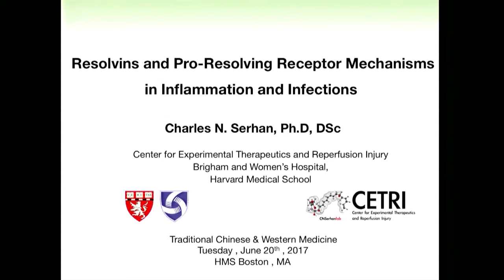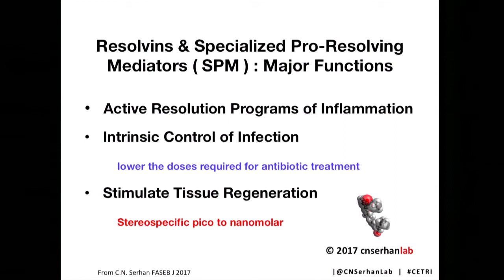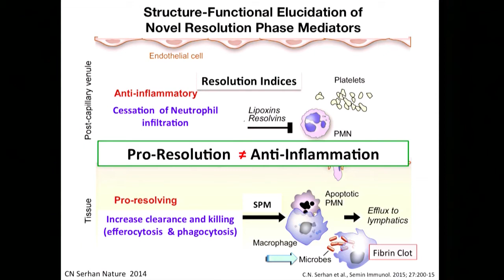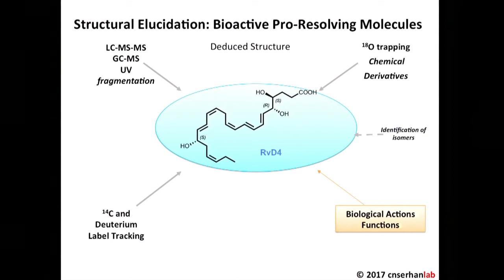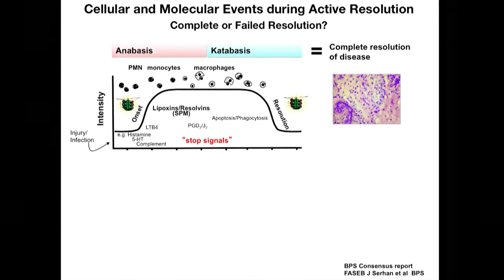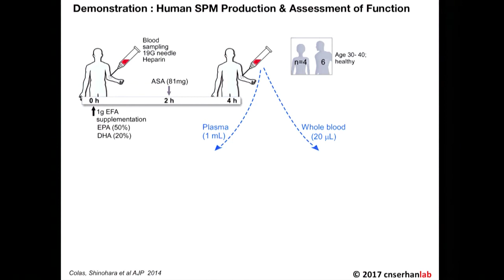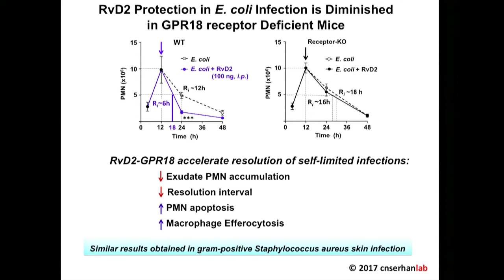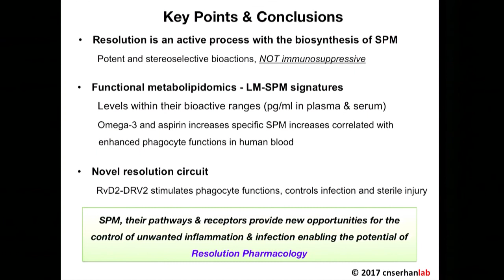Charles Serhan | Resolvins and Pro-Resolving Receptor Mechanisms in Inflammation and Infections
Charles Serhan is the Simon Gelman Professor of Anaesthesia (Biochemistry and Molecular Pharmacology) at Harvard Medical School, Professor of Oral Medicine, Infection and Immunity at HSDM, and Director of the Center for Experimental Therapeutics and Reperfusion Injury at Brigham and Women’s Hospital. He received a BS in biochemistry from Stony Brook University followed by a doctorate in experimental pathology and medical sciences from New York University School of Medicine. He was a visiting scientist and post-doctoral fellow at the Karolinska Institutet, Stockholm with Professor Bengt Samuelsson 1982 Nobel Laureate. In 1987, he joined the faculty at Harvard Medical School and received an honorary degree from Harvard University (1996).

He has received several awards including an NIH MERIT award (2000) and has delivered ~ 50 keynote and plenary lectures.  Among these, 2008 William Harvey Outstanding Scientist Medal and AAAS Fellow in 2011. In 2010, he received the Society for Leukocyte Biology-Bonazinga Award, American College of Rheumatology Hench Award Lecture in 2011, Mérieux 2013 Laureate and the 2013 Oh-Dang International Prize from Korea. In 2016, he received the IUBMB Lecture Metal and the 2016 Ross Prize in Molecular Medicine.